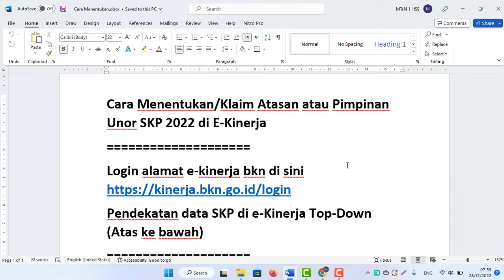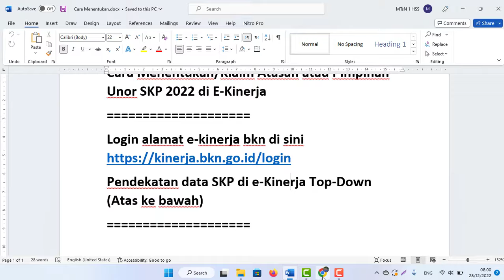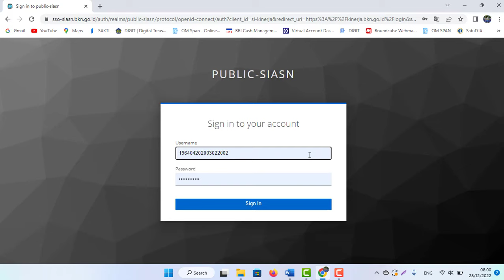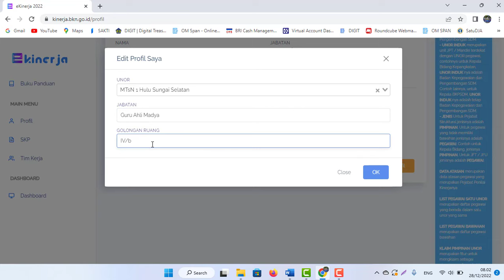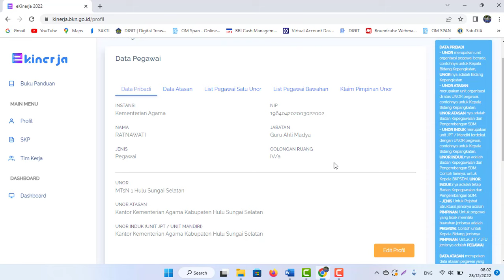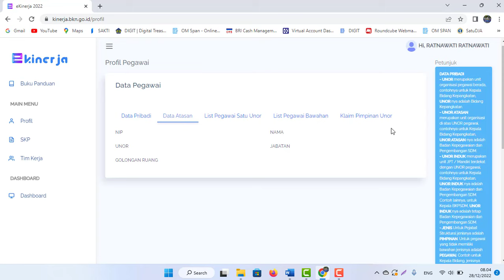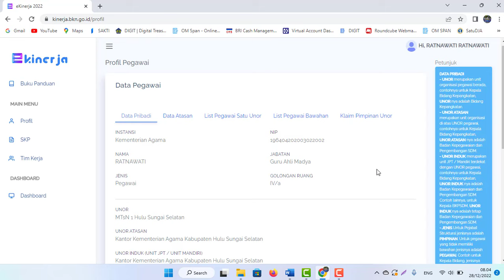Cara Menentukan/Klaim Atasan atau Pimpinan Unor Pengisian SKP 2022 di E-Kinerja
Cara Menentukan/Klaim Atasan atau Pimpinan Unor SKP 2022 di E-Kinerja
Pendekatan data SKP di e-Kinerja Top-Down (Atas ke bawah)